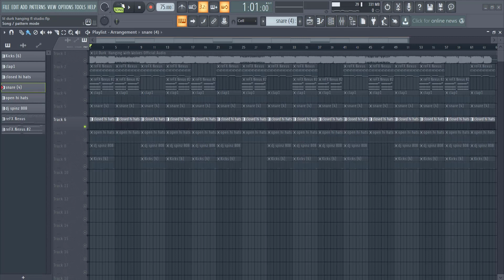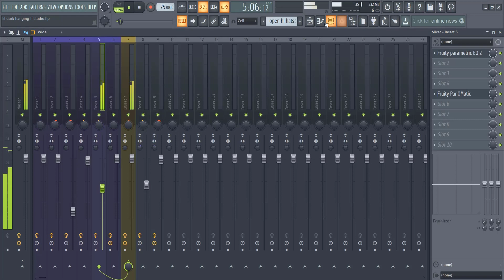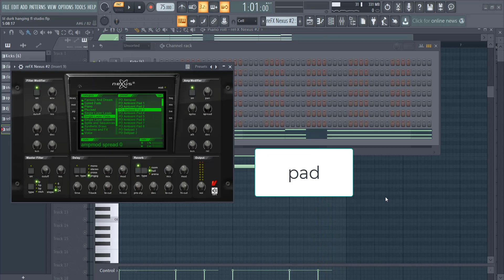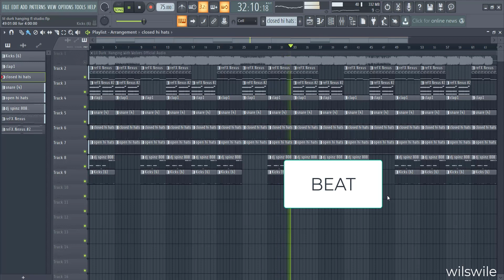flp fl studio remake lil durk hanging with wolves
lil durk hanging with wolves flp fl studio remake

flp dL 👇🏿👇🏿